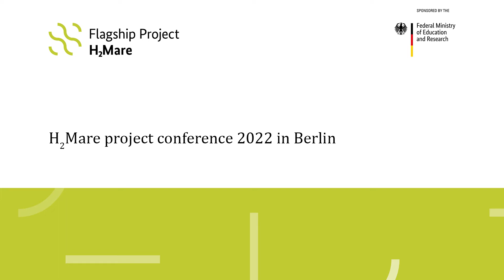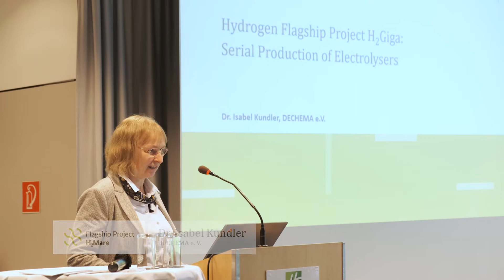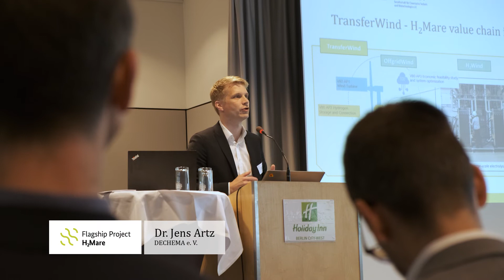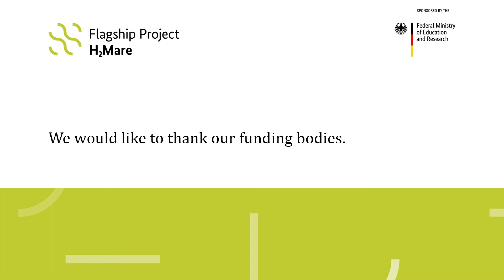H₂Mare Project Conference 2022 in Berlin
The best conditions for generating renewable wind energy can be found at sea. The direct production of green hydrogen from wind energy in offshore turbines without a grid connection can lower the costs considerably compared with onshore generation. The H2Mare flagship project will thus investigate the offshore generation of green hydrogen and other power-to-X products.